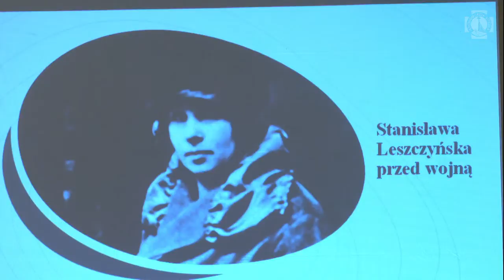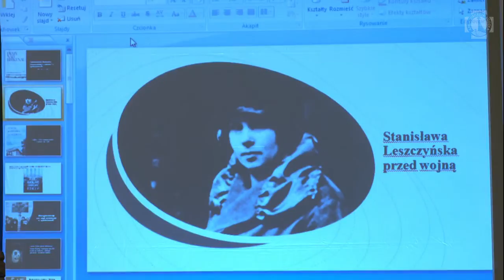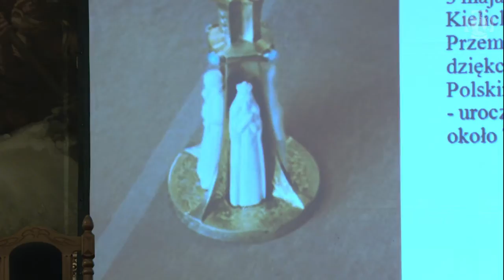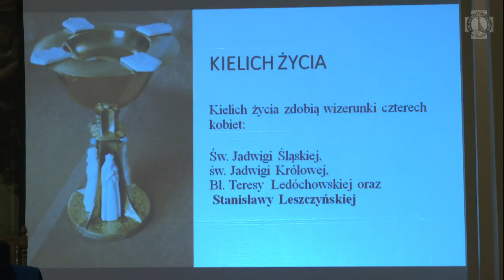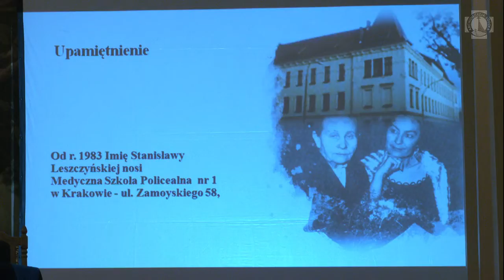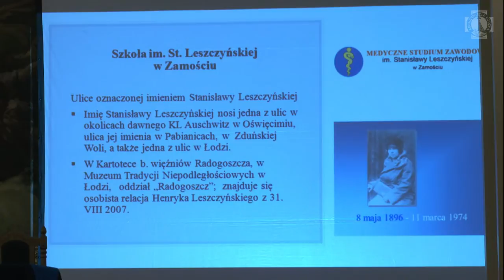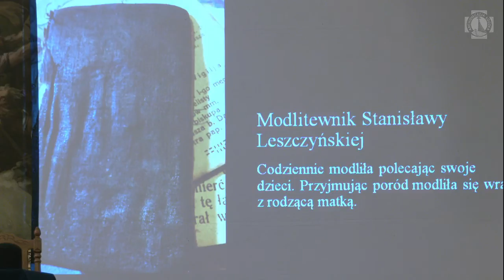Prof. Teresa Olearczyk | Stanisława Leszczyńska w upamiętnieniach | Łódź 2020